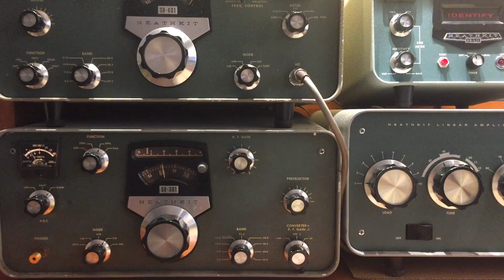SB-301 CW receive